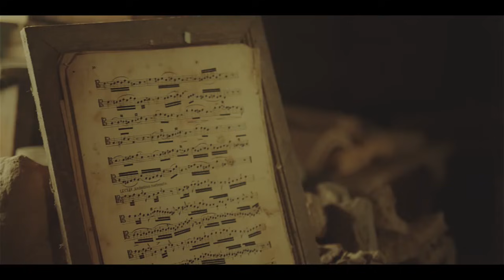Lo Más Nuevo en chilenas de Grupo Soberano 2021 MIX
chilenas mixtecas lo mas nuevo del 2021
chilenas 2021
chilenas oaxaqueñas lo mas nuevo
chllenas de soberano

sεяα dεnunciαdα.
Dεяεcнσs Rεsεяvαdσs.

Grupo Soberano, Para Mexico Y La Union Americana,